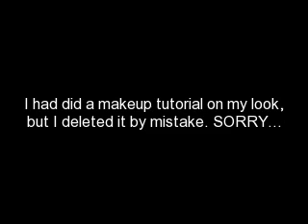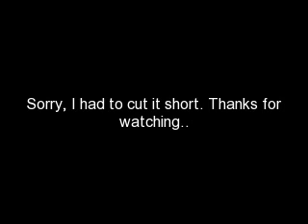Blues Festival Night - 7/8/09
This was my first time going to a Blue Festival. I had a nice time, but I don't think I will be going to one again. Those of you who know what goes on, on stage know what i am talking about. They should have warned me.(lol)